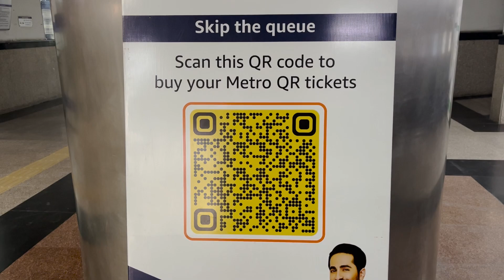Noida sec 34 Metro Station || नोएडा सेक्टर 34 दिल्ली मेट्रो रेलवे के ब्लू लाइन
The Noida Sector 34 Metro Station is part of the Delhi Metro's Blue Line, which serves as one of the main corridors connecting Noida with Delhi and other parts of the National Capital Region (NCR).

*Ticketing and Entry/Exit Points
Ticket Counters:
The station has manual ticket counters as well as automatic ticket vending machines for quicker service. Smart cards can be recharged here too.
Entry/Exit Gates:
Multiple gates provide access to nearby residential colonies, bus stands, and parking lots.

Noida Sector 34 metrostation is equipped with a variety of facilities to cater to commuter needs

Parking: A spacious parking area is available for two-wheelers and four-wheelers at reasonable rates.
Lifts and Escalators: Designed for accessibility, the station features lifts and escalators to assist differently-abled individuals and elderly passengers.
Seating Areas: Benches and seating spaces are available on the platforms.
Washrooms: Clean and well-maintained toilets are present for commuters.
Food Stalls and Kiosks: Small food outlets and beverage stalls cater to hunger pangs during travel.

*Nearby Attractions and Landmarks
Residential Societies: Many high-rise apartments are within walking distance, including Supertech Capetown and Amrapali Sapphire.
Shopping: The bustling market areas of Sector 18 and GIP Mall are a short metro ride away.
Offices: The station is close to several IT parks and business hubs.

Delhi Metro Lifeline
• Spread love ❤️
• Capturing the essence of metro🚇
• Life in a metro 🌸📍